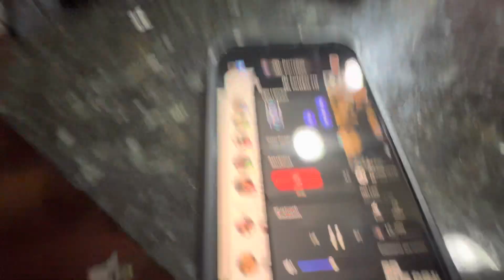PKU16 hanging out